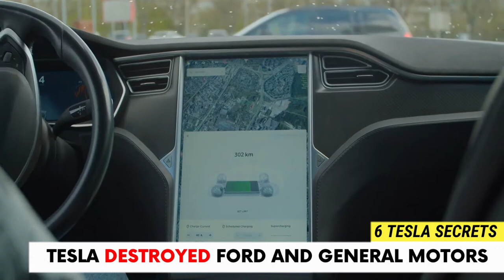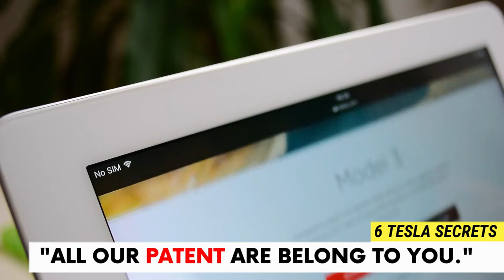Tesla: The 6 secrets that no one knows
Did you know that Tesla's founder sued Elon Musk? In this video, we will reveal the 6 secrets about Tesla and Elon Musk that no one knows.

At a time when Elon Musk became the second richest man on the planet (passing Bill Gates), there is still much to discover about this enigmatic man, whom many call "Iron Man".

In this BiznuTV (Tesla: 6 secrets that no one knows) video we will be answering the following questions:
-What are the hidden secrets of Elon Musk and Tesla?
- What are some mind-blowing facts about Elon Musk?
- How did Elon Musk start Tesla?
- Did Elon Musk found Tesla?
- How did Tesla start out?
- How did Elon Musk build and organize Tesla Motors?
- What is Elon Musk doing with Tesla?
- What was Elon's Musk role in Tesla Motors?
- What is an interesting fact about Tesla Motors?